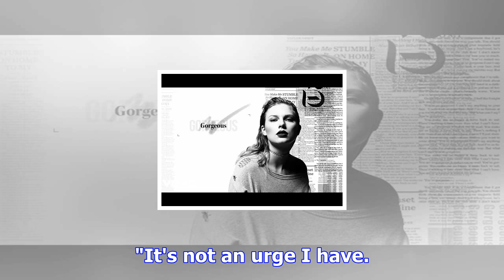Taylor swift shocks fans with naked video teaser for new single ready for it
She once claimed that she did not need to take off her clothes to sell records - but Taylor Swift has employed a little creative ambiguity to stick to...